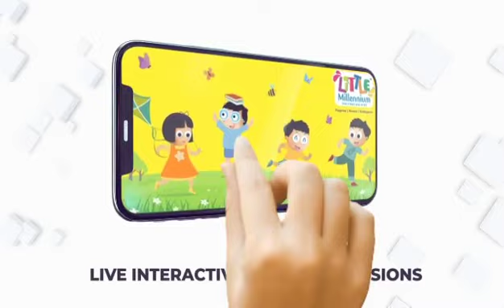Little Millennium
Little Millennium Digital Learning